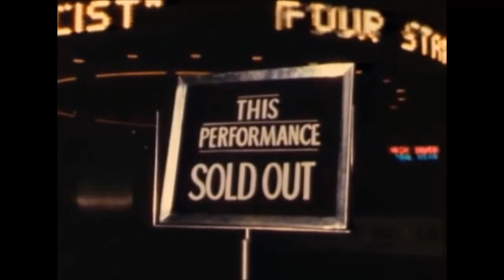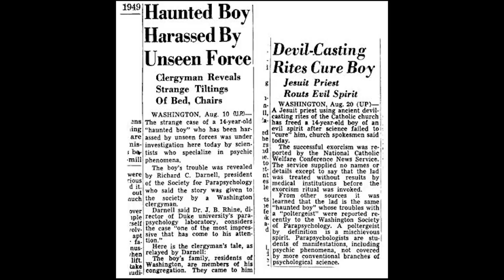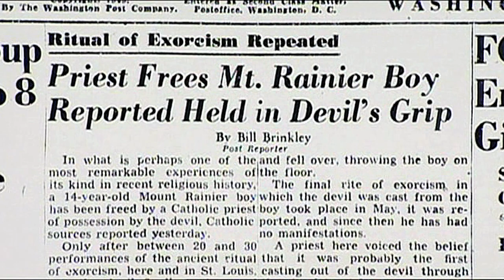THE MAKING OF THE EXORCIST | PART ONE | WILLIAM PETER BLATTY | NOCTURNAL HORRORS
This is part one of THE EXORCIST UNIVERSE series, which covers the creation of the novel by William Peter Blatty, leading up to the making of the "scariest film of all time," directed by William Friedkin.